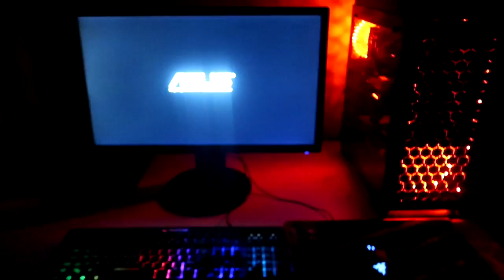السبب الحقيقي | ليش تركت اليـوتيـوب ؟!!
هلا والله شباب اسف عالسحبة وشكرا لكم من كل قلبي على المليونين مشترك احبكم والله يسعدكم
انتظروا كل يوم فيديو الساعه 1 الظهر بتوقيت العراق والسعودية